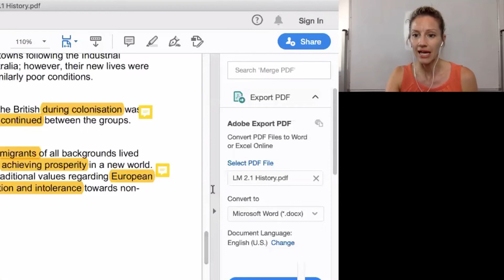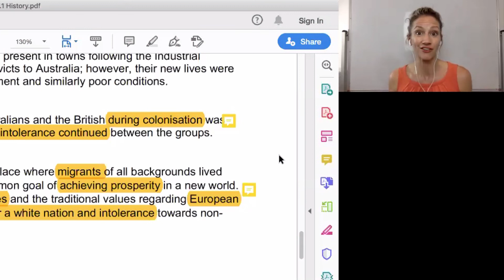School closures: advice to students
In this week's coaching call with my Next Level students,
one Year 12 student typed into the Q&A chat:
"Do you have any tips on dealing with the anxiety of not knowing my future, with exams etc"
I'm sharing my response so that it can hopefully help all the other students (and their parents) in this position.

Get your copy of the Free Parent Guide:
The 3 Huge Mistakes (Even Smart) Students Make in Exams and Assignments.